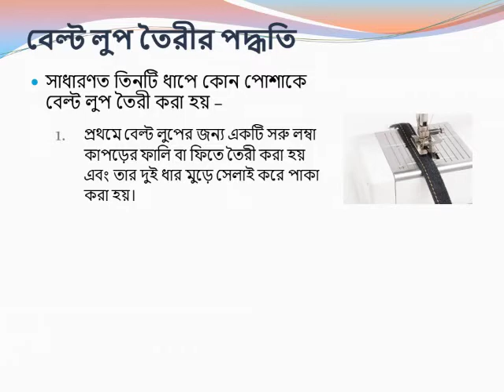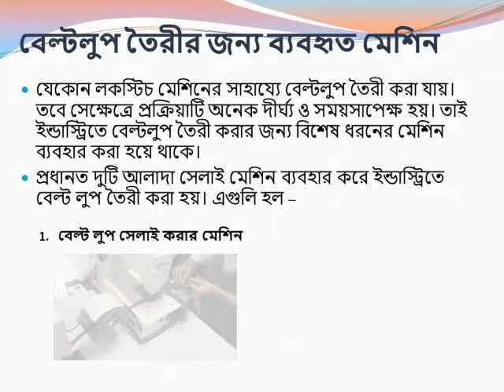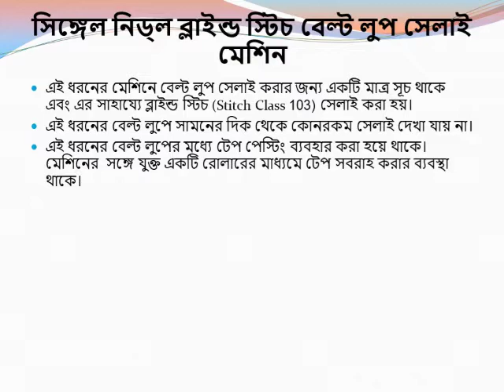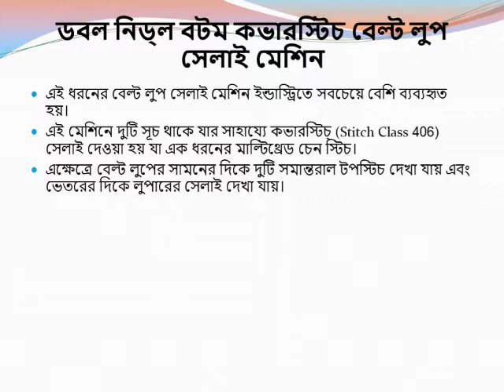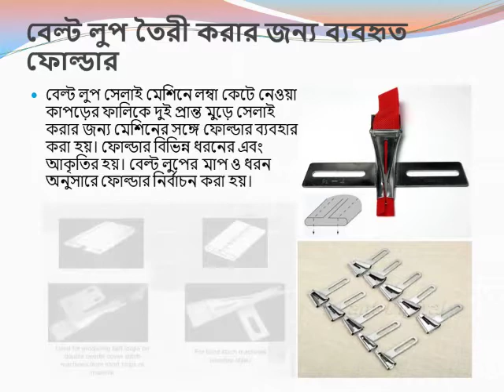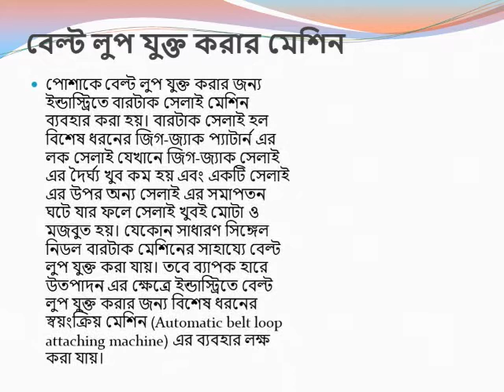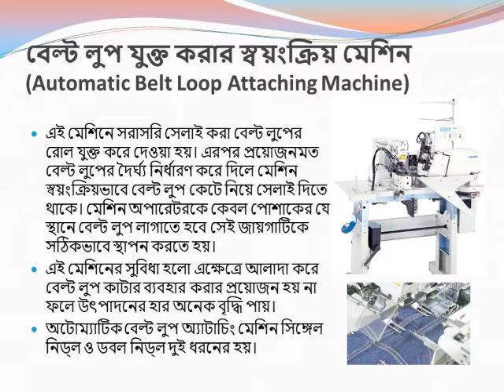APPAREL - INTRODUCTION TO BELT LOOP SEWING MACHINE CLASS XI